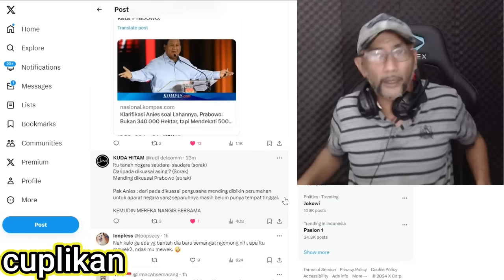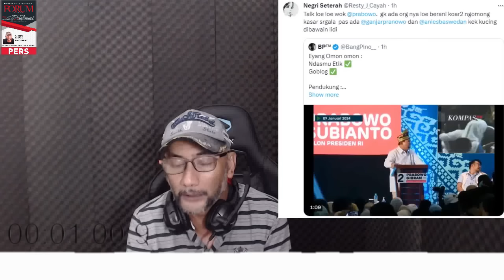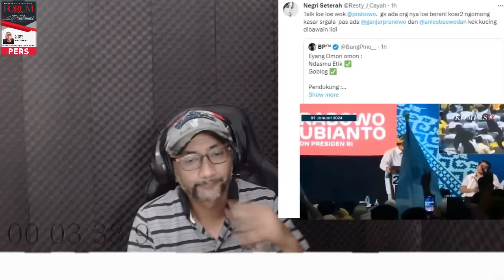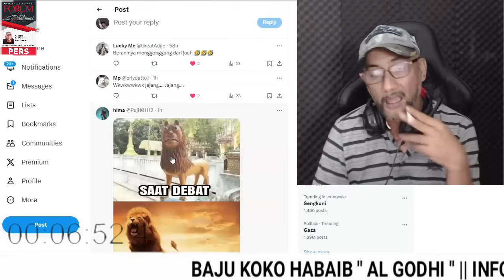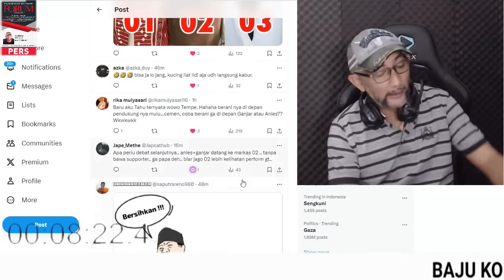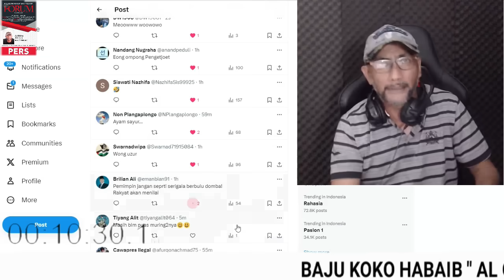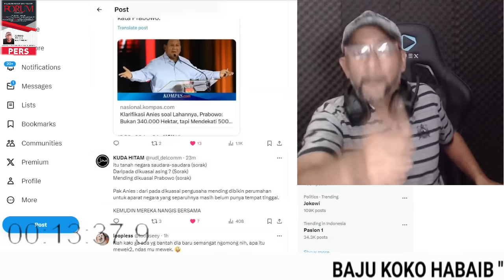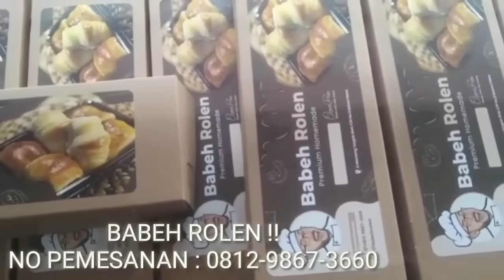BIKIN MUNTAH ⁉️ PRABOWO MAKIN MENJIJIKKAN & MEMUAKKAN ‼️ JENDRAL MACAM EMAK KOMPLEK DOYAN GHIBAH ⁉️